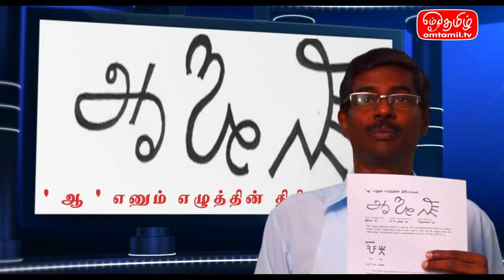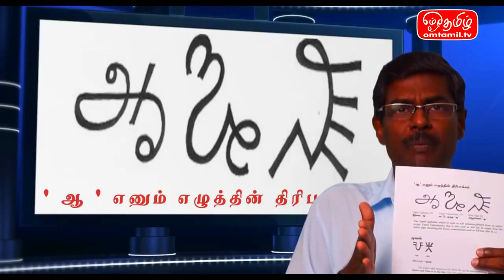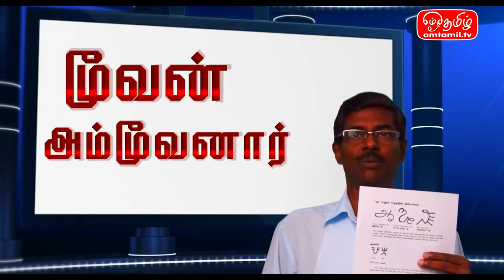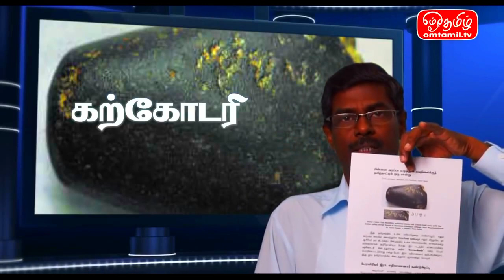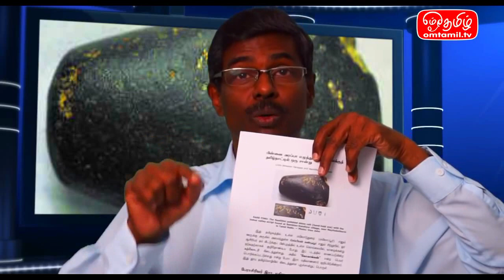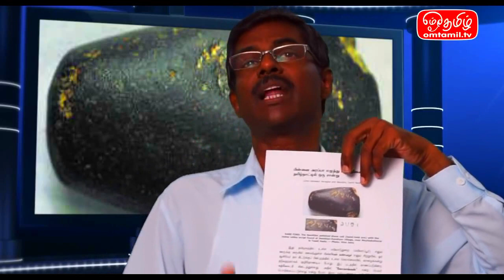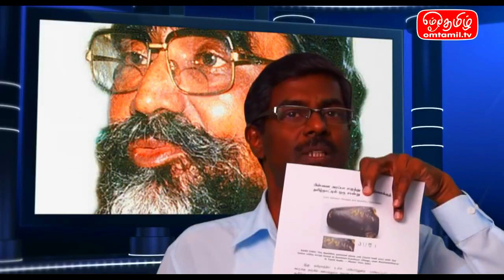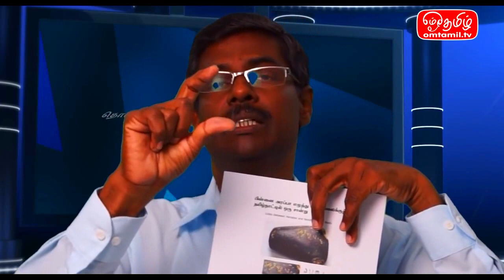Tamil Letters & Alphabets History - PART 2 | Murugan God Indus Valley | Public Speaking